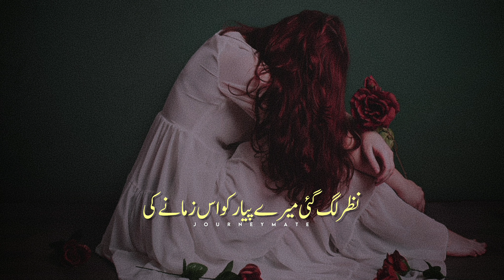Aarzoo Reh Gayi 🥀🖤 | Urdu Poetry Status | Heart Touching Status | Urdu Shayari || JourneyMate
Description

 🥀🖤 | Urdu Poetry Status | Heart Touching Status | Urdu Shayari || JourneyMate ||

Very Deep Lines Poetry | Sad Urdu Status| Urdu Shayari | JourneyMate ||

Your quarries :-

JourneyMate
Urdu shayari
Sad poetry in Urdu
Jaun Elia
Iqbal poetry
Ahmad faraz
Sad quotes in Urdu
Ghalib shayari
Urdu ghazal
Sad shayari urdu
Bewafa poetry
Ghalib poetry
Barish poetry
Eid poetry
Iqbal shayari
Ishq poetry
Saghar siggiqui
Dukhi poetry
Udas poetry
Urdu sher
Munafiq shayari
Judai poetry
Allama Iqbal ki shayari
Narazgi poetry
Khamoshi poetry
Badmashi poetry
Faraz shayari
Urdu lines
Allama Iqbal poetry in urdu for students
Rekhta poetry
Urdu poetry in englsh
Poetry sms